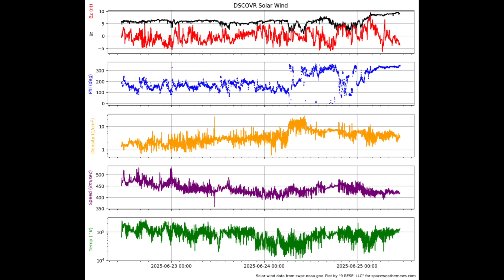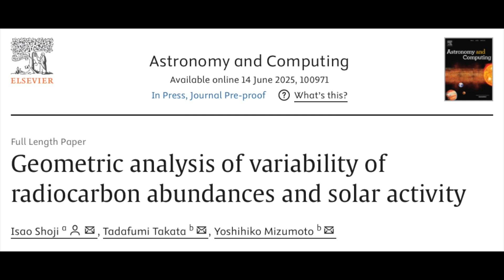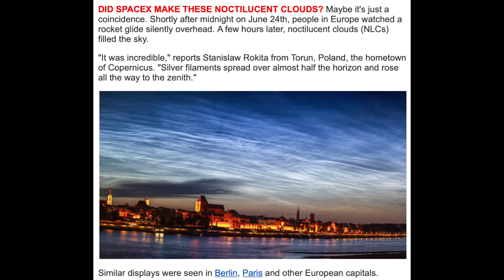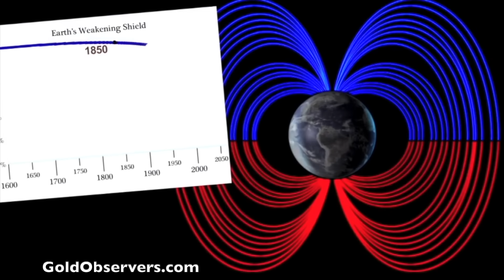Solar Storm Watch, Geomagnetic Event Yesterday | S0 News Jun.25.2025